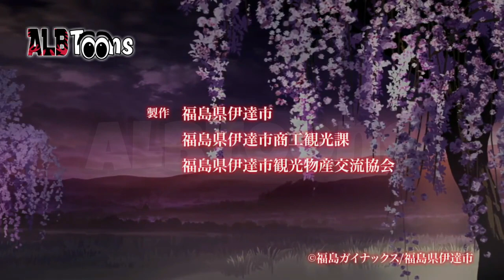Trashëgimi i Klanit Date - Episodi 2 (Dubluar në Shqip)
Fisi Date, ka një trashëgimtar të ri me emrin Masamune. Ai për momentin nuk është i aftë që të luftojë nëpër beteja që hapen mes fshatrave. Por falë një fuqie që ai ka, mund të thërrasë për ndihmë liderat e mëparshëm të klanit Date.